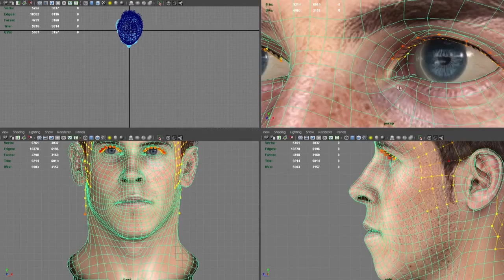FIFA 14 Gareth Bale Trailer